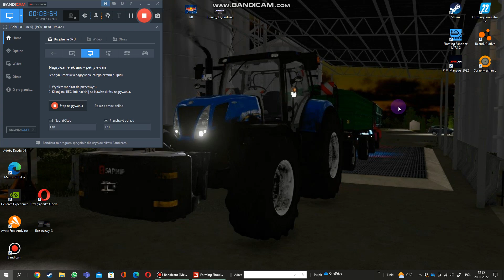Nowe gospodarstwo?!💥😱🥰Łączenie pól. "Na Ździechowie" E44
DANKE Seb💥^_^